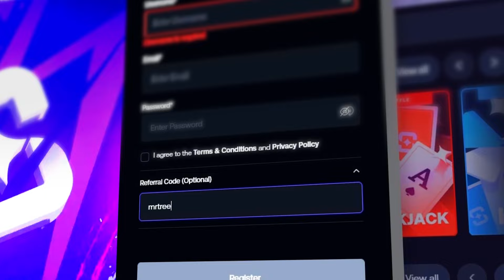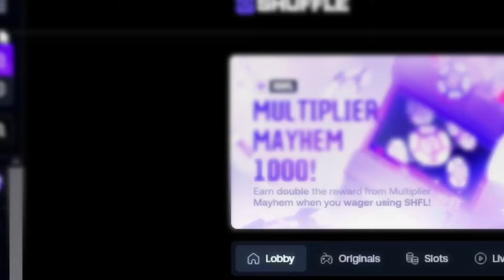We spun Tome Of Madness on HUGE BETSIZES and got INSANE BONUSES!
for the BEST PROMOTIONS OUT THERE!